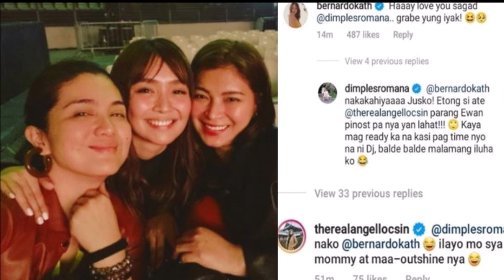KATHRYN BERNARDO PINAYUHAN NI ANGEL LOCSIN PAG SILA NAMAN NI DANIEL ANG KINASAL